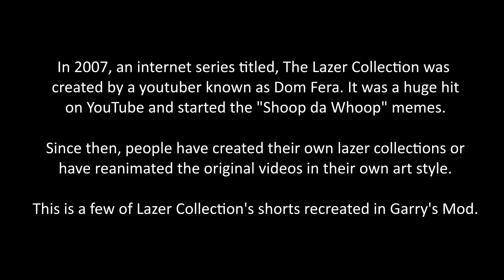GMod Lazer Collection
NOTE: This video was rushed, I apologize for bad quality in some moments in the vid. Also, merry Christmas to you all.